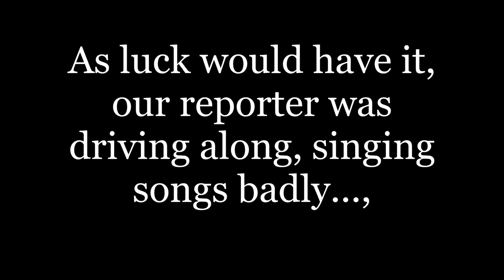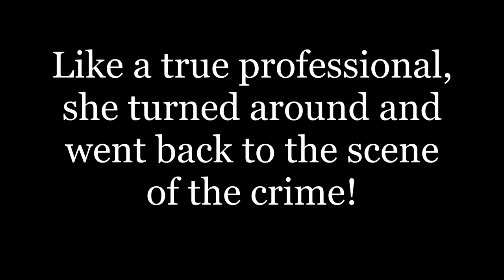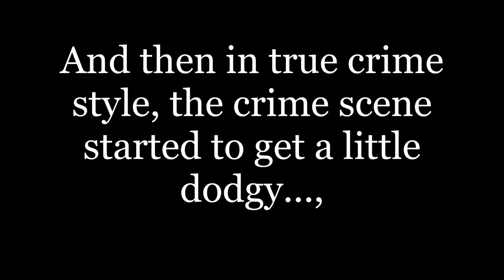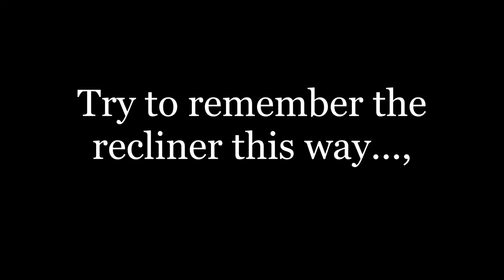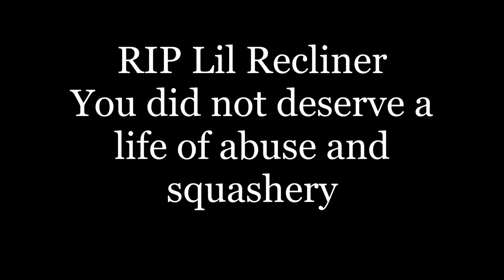BREAKING NEWS! Death of a YouTube Icon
Sadly, some breaking news regarding the demise of a YouTube Icon.  Please join me to remember this YouTuber and share the good times and some happy memories.

Traces of Nuts has one mission in 2021.  To make YouTube fun again. Let's be honest, we all contain traces of nuts, so let's laugh at ourselves more this year.  The world is a curious place right now and we all deserve to have some fun!
We have memberships now because we're all growed up and stuff! Please consider becoming a member and supporting our nutty little community. and in particular, Sunny!